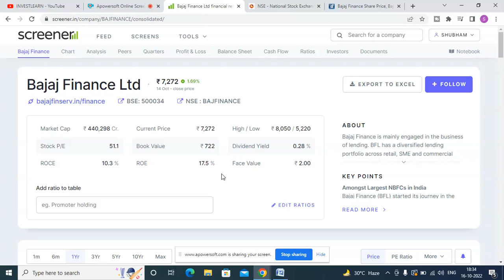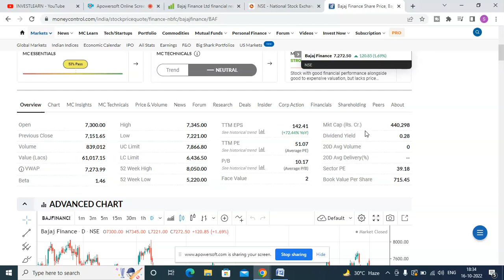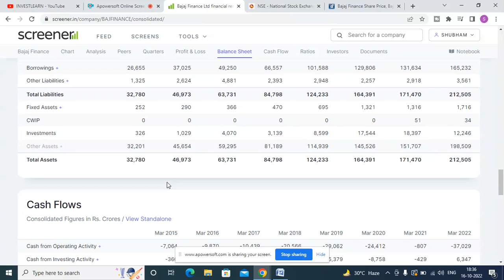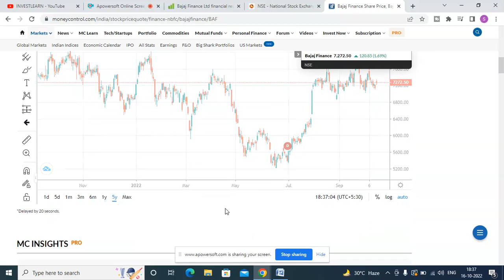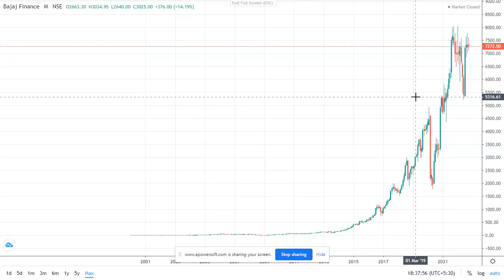BEST STOCKS FOR DIWALI 2022 💥 SUPER SPECIAL DIWALI PICKS • HIGH RETURN SHARES TO BUY TODAY|Pick-6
Links of Stocks to buy on Diwali Series:-

🪔  diwali investment picks 2022 | diwali picks | Top 11 stocks for festival season
diwali invesment picks | diwali picks | Shares for Diwali | Special Shares for Diwali
Diwali stock recommendations
Diwali picks: Build your portfolio with these 11 stocks for Samvat 2079
Diwali Value Stock Picks
Diwali stock picks

Topics-
stock market,
top 11 stocks,
top stock picks for festival season,
top 11 stocks for festival season 2022,
festival season stocks,festival season stock,
festival stocks,
festival season stock to buy now,
stocks,
top stocks to buy now,
festival season best stock to buy,
stocks to buy in festive season,
festive season stocks,
top stocks,
stocks for diwali.